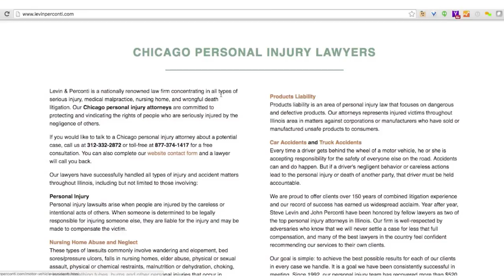DMscore Benefits Video